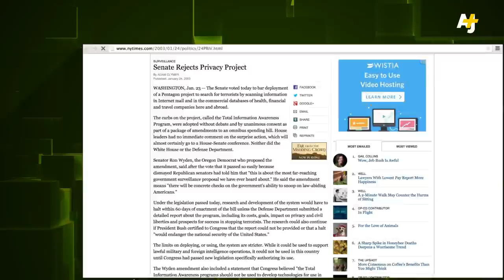How Government Surveillance Got Worse Under Obama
Key Patriot Act provisions expired June 1st, leaving us wondering exactly how far NSA surveillance will be rolled back. We thought mass surveillance was bad under President George W. Bush. But under President Barack Obama, it got even worse. So how exactly did we end up with the biggest domestic spying apparatus in U.S. history?